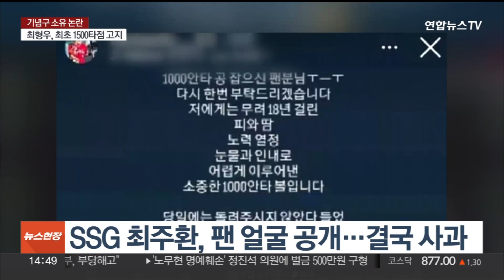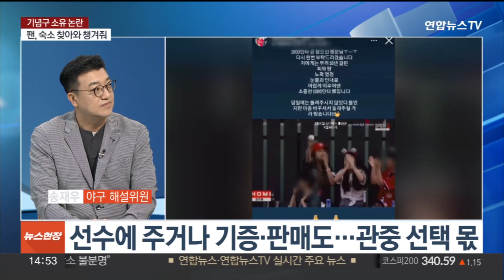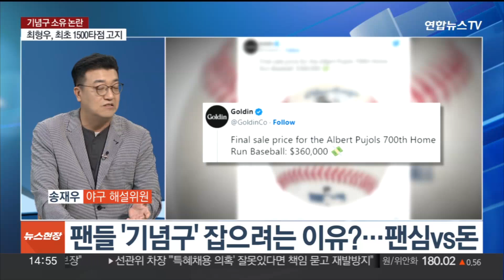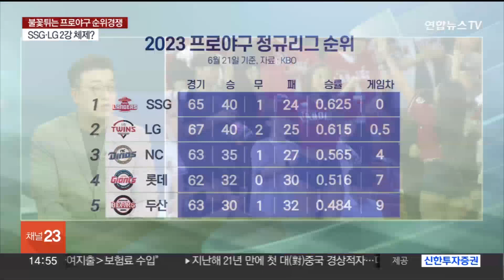[이슈+] 선수와 팬에게 의미있는 기념구…주인은 누구인가 / 연합뉴스TV (YonhapnewsTV)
[이슈+] 선수와 팬에게 의미있는 기념구…주인은 누구인가
[출연 : 송재우 야구해설위원]

야구 경기 중 관중석으로 날아온 공. 과연 이 공의 주인은 선수일까요?

아니면 공을 잡은 팬일까요?

프로야구 경기가 한창인 가운데, 때아닌 '기념구 소유권 논란'이 일었습니다.

자세한 내용, 송재우 야구해설위원과 알아봅니다.

[질문 1] 프로야구 경기가 한창 진행 중입니다. 그런데 '기념구 소유권 논란'이 불거졌어요. 안타 기념구, 타점 기념구, 홈런볼 등 왜 갑자기 이런 기념구를 놓고 갑론을박이 벌어진 겁니까?

[질문 1-1] 최주환 선수는 오해를 풀고 팬에게 공을 받았다고요?

[질문 2] 최주환 선수 이야기가 논란이 되는 사이 최형우 선수가 프로야구 최초 1,500타점을 홈런으로 장식했는데요. 그런데 상대 팀 한화 중견수 문현빈이 그라운드로 다시 들어온 홈런볼을 관중에게 던지면서 이것도 얘깃거리가 됐어요. 최형우 선수는 괜찮다고 했다고 하죠?

[질문 3] 이번 기념구 논란을 놓고 야구팬들 사이 의견도 분분하다고요. 어떤 반응들이 나왔습니까?

[질문 4] 최주환 선수가 SNS에 '돌려달라'라고 글을 올리면서 이게 과연 누구의 소유냐, 이 부분에 관심이 쏠린 건데요. 기록이 걸린 공을 관중이 잡았을 때 통상 이건 누구한테 소유권이 있는 겁니까?

[질문 4-1] 한국 야구가 최근 기록물 보전에 대한 중요성을 인식하면서 KBO 또 구단 측에서 기념구 회수에 공을 들이고 있습니다. 그렇다면 팬이 기념구를 잡았을 때, 구단과 KBO는 어떻게 대처하고 있습니까?

[질문 5] 예전에 이승엽 선수가 아시아 홈런 기록에 도전하던 당시, 잠자리채 열풍이 불기도 했잖었죠? 이렇게 팬들이 기념구를 잡으려는 이유는 뭘까요?

[질문 6] 기념구 소유권 논란, 미국 메이저리그에서도 비슷한 일이 있었다고요? 알버트 푸홀스의 기념구는 경매에도 부쳐졌다던데, 얼마에 팔렸는지도 궁금합니다.

[질문 7] 이왕 송 위원님 나오셨으니 KBO리그 얘기 몇가지 하고 가시죠. 벌써 6월 하순입니다. 본격적인 여름에 접어들었고요. 프로야구 순위경쟁도 치열해지고 있습니다. 현재까지는 2강 체제인 것 같아요?

[질문 8] 중하위권에서 누가 가을야구에 진출하느냐가 관심인데요. 어떻게 전망하세요?

[질문 9] 끝으로요, KBO리그 사상 첫 1,500타점을 낸 기아의 최형우 선수처럼 이번 시즌에 앞으로도 주목해볼 만한 선수 또는 기록이 있을까요?

(끝)